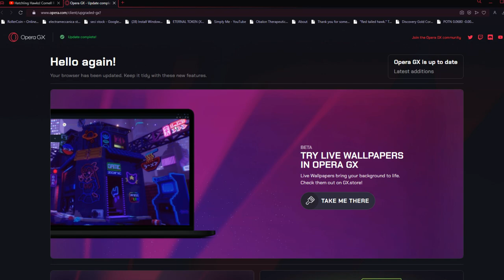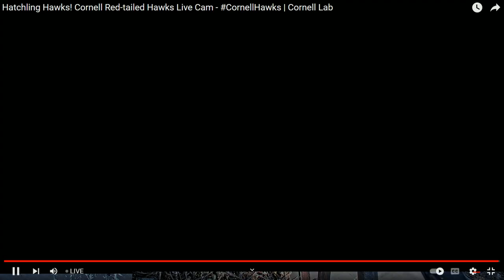Cornell Red Tailed Hawks 05/26/2023 07:42